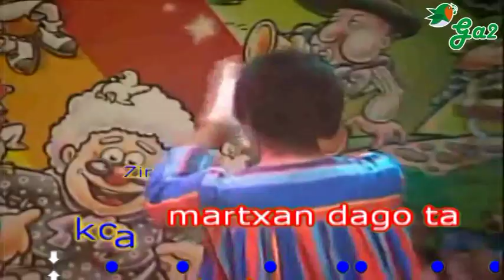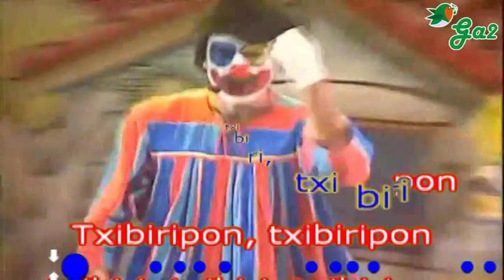Hau umorea (Takolo, Pirrutx eta Porrotx)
alde batetik bestera
nafarroa gipuzkoa
bizkaia ta araba
lapurdi xuberoa
denok herri bat gara
txoko guztietan sortzen
irribarre ta algara

Beti martxan
herriz herri
ilusioak eskaintzen
betiko lagunari

TUNELA!!

Tunel batetik ba doa
burua gorderik

GORA!!

Gora hau umorea
eta kitto
Gero hor konpon.

GORA ESKUAK DENOK!!
Gora! Gora!

Tope, tope tomatxa!
Tope, tope tomatxa
hau da eskuen martxa
Tope, tope tomatxa
basotik, da bildotsa.

Mugi ipurdia!

Goian dago eguzkia
errekan zubia
kirrinka doa gurdia
txinpun suziria.

Behera! Behera!

Oooo... Laaa... Riii
Olarai liria olarai ku-ku! ku-ku!
Oooo... Laaa... Riii
Oooo... Laaa... Riii

Pailazoak hementxe gaude
zuek alaitzeko,
Takolo, Pirrutx ta Porrotx
gara denentzako

Zirkoa martxan dago ta
harrera jar zazu
eskuz krisk-krask eginez
parte hartzen duzu

Pailazoak hementxe gaude
zuek alaitzeko
gara denentzako

Aurrera!

Txibiripon, txibiripon
txibiri, txibiri, txibiripon

Ixil-ixilik menditik dator
arrano beltza hegan hegan dator,
aurrera txibirin pin pon
albora txibirin pin pon
eta beste albora
txibiri pin pon.